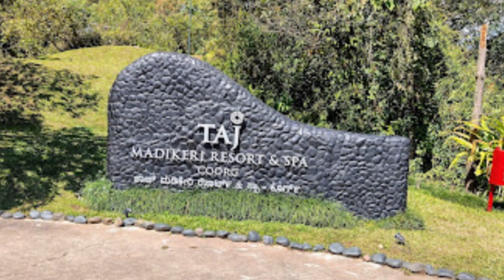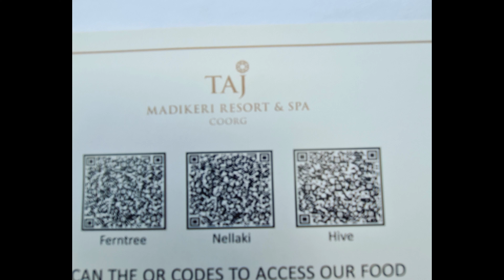Luxury vacation+ಅಮ್ಮನ birthday+ಎಷ್ಟು ಗೊತ್ತಾ ಇಲ್ಲಿನ villas ಬೆಲೆ+ಅಪ್ಪಅಮ್ಮ full happy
villa which I'm staying...28k + GST--- 30-31K for 1 Night.
As we were 3 members, we paid extra 8k per person per night.

Next vlog I'll show pool villas which costs around 78k per night for 2 people.

presidential villas costs  around 2 lakhs per night.

outdoor activities costs extra.
indoor activities are complimentary.

if any queries,  do leave a comment in description